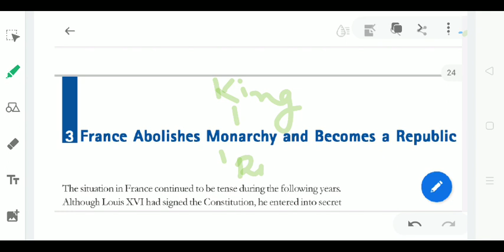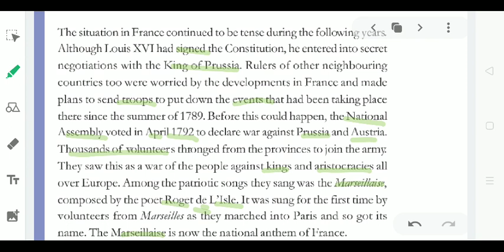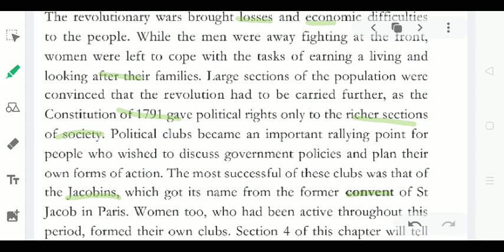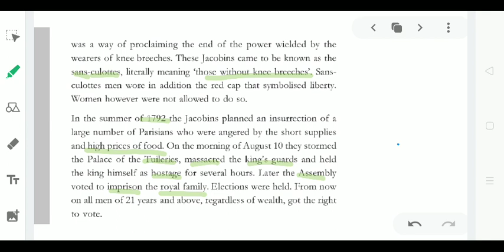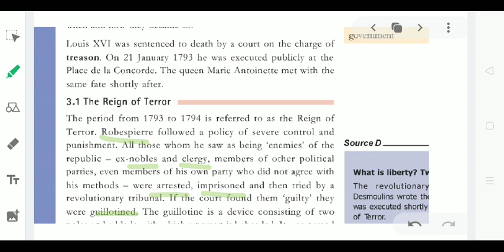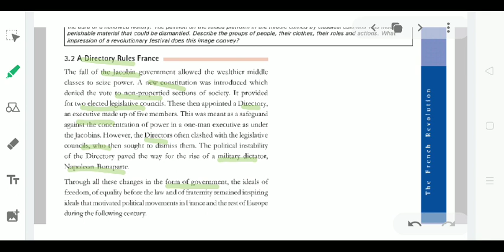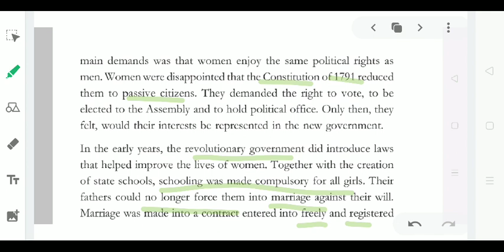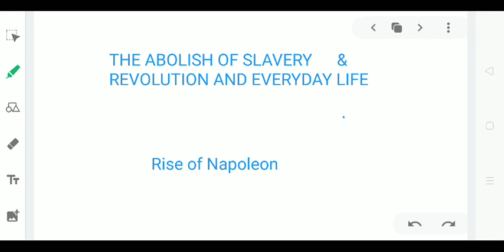The French Revolution 3.0 France Abolishes Monarchy and Beomes a Republic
NCERT 9th History France Abolishes Monarchy and Beomes a Republic